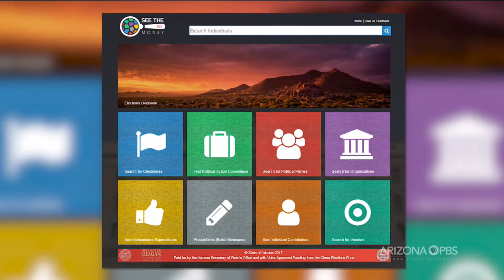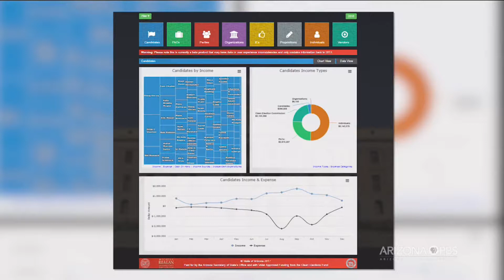Arizona PBS - Horizon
Secretary Reagan talks about the new political spending with Arizona PBS Ted Simmons on the critically acclaimed news program Arizona Horizon.